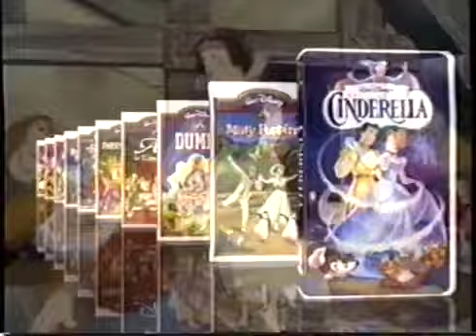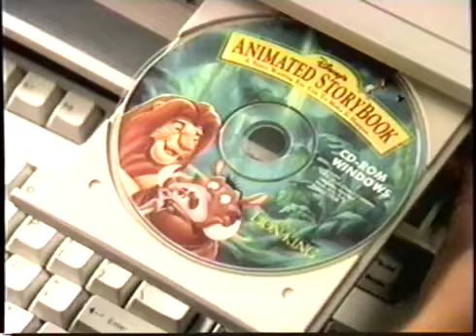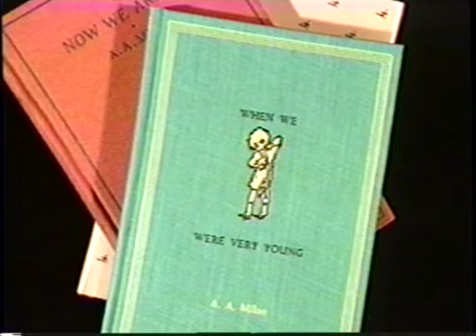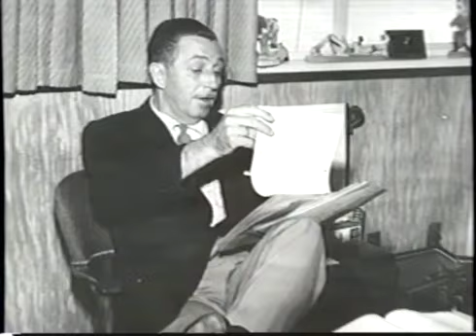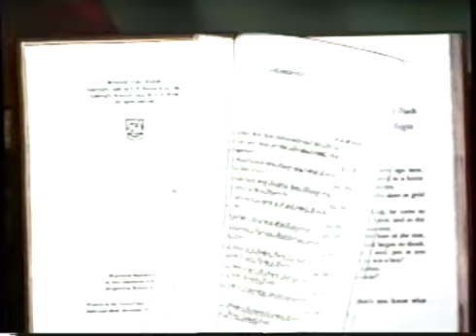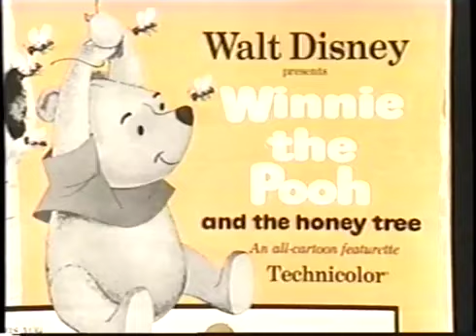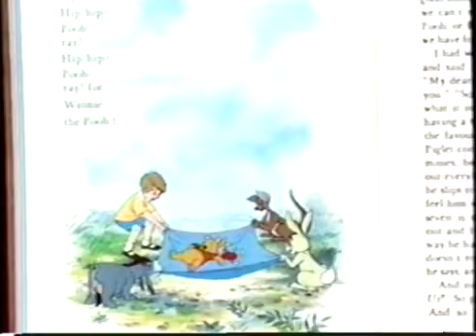Disney's Many Adventures of Winnie the Pooh VHS Trailers Ads Intro Feat Toy Story Mar 27, 1996